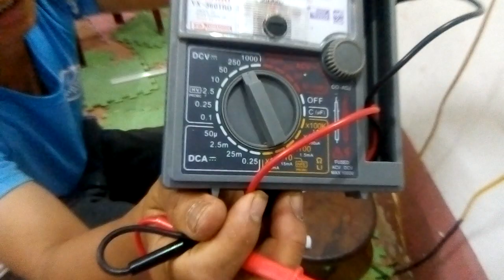Các mẹo sửa đèn led đơn giản tại nhà đènled # sángtạovlog1977